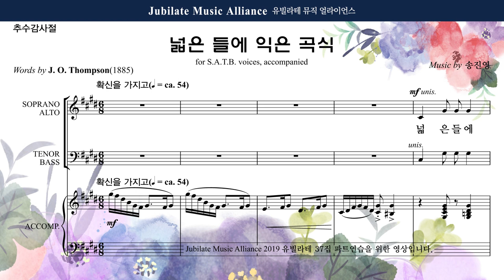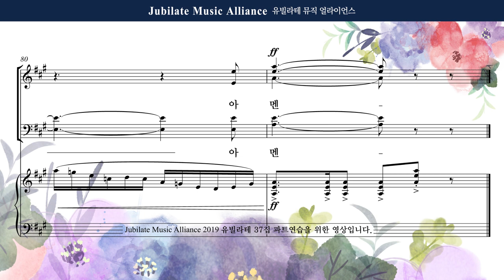[유빌라테] 유빌라테 명품성가 37집 07. 송진영 - 넓은 들에 익은 곡식 - Alto